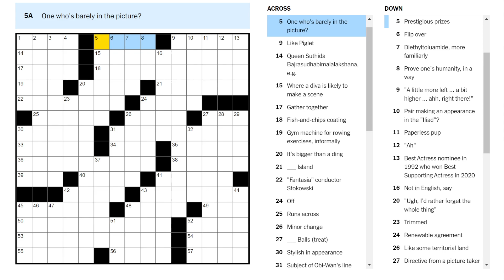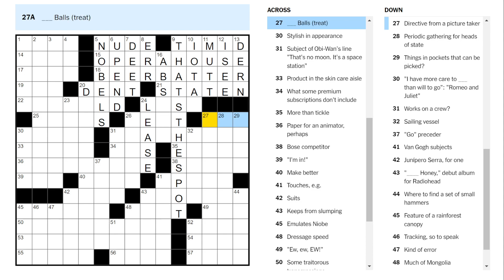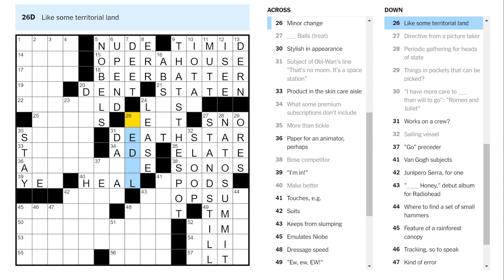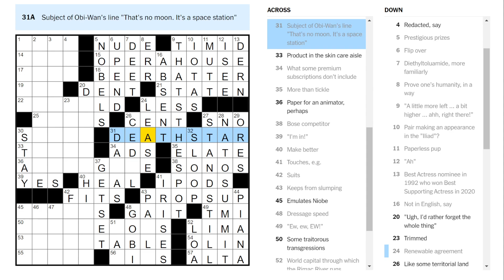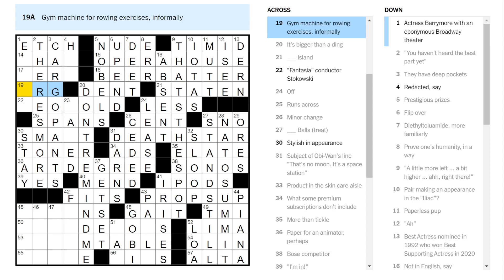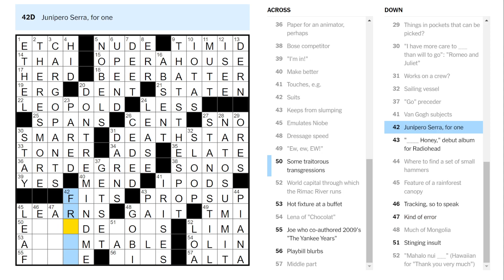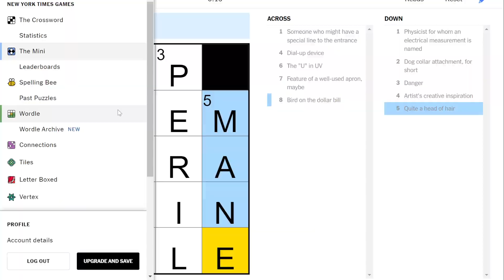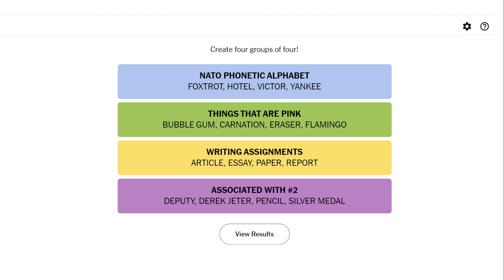What some premium subscriptions don't include (Friday crossword & puzzles)